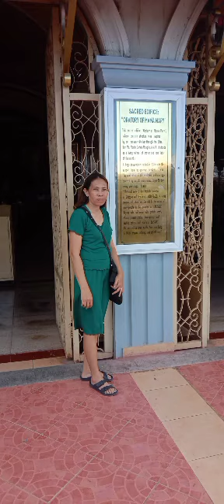Part 2 - SIMALA PARISH CHURCH, SIBONGA CEBU PHILIPPINES ❤️ (May 25, 2024) beautiful memories ❤️